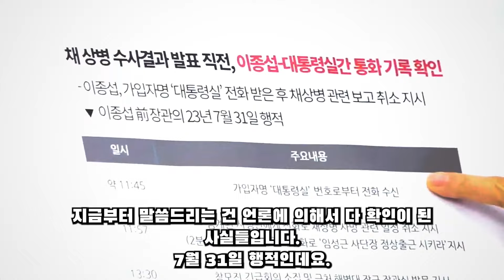민주당, 외신 꺼내들며 윤석열과 이종섭 제대로 압박했다...!!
호주 언론도 이종섭에 관해 다루며 비판의 목소리를 내고 있습니다.
이에 민주당이 놓치지 않고 언급하며 이종섭 특검법을 발의했습니다.